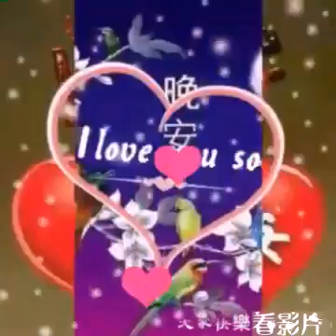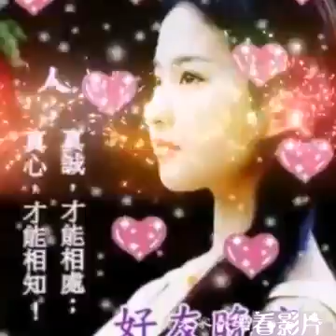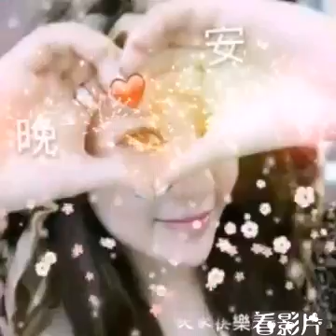大家晚上愉快【可憐的落魄人】